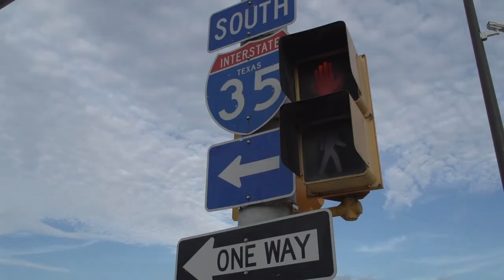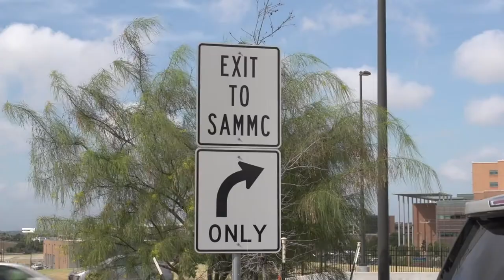Brooke Army Medical Center Visitor Access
This video shows visitors who don't have a military ID the process to visit a patient at Brooke Army Medical Center.